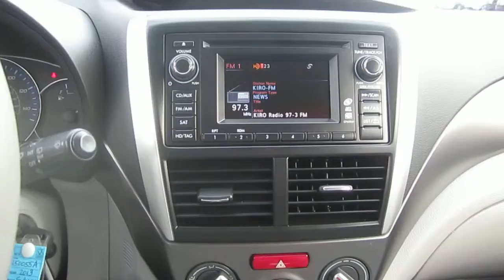2013 Subaru Forester, Sage Green Metallic - STOCK# 150055A - Interior